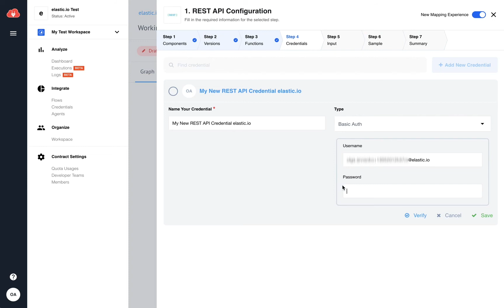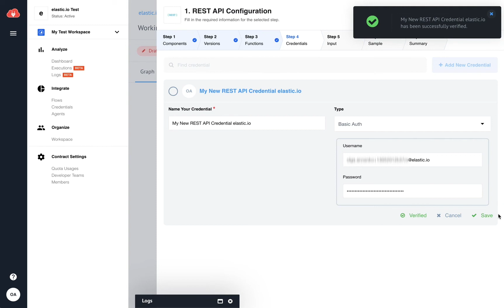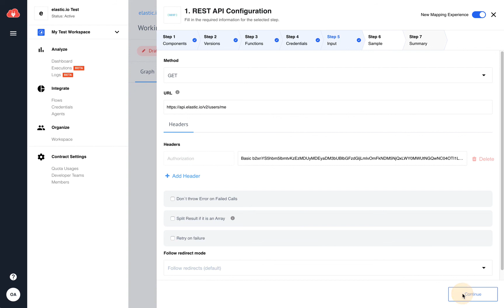Connecting to 3rd–party APIs – How to work with REST API connector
In this video, I’m working with our REST API connector to connect to our own elastic.io Integration Management API. We offer several ways to authenticate an API depending on its configuration. Here we take basic authentication with username and password.

You can navigate to the Profile Information page to copy it from there. For the password, you will take our API Key that you will find on the Profile Information page as well. Just click on it and it will be automatically copied to you clipboard. After you added the credentials, you can proceed with the configuration.

Here you have several options to choose from. I’m leaving everything as it is but I need to add the URL. In our case, the URL is also provided on the Profile Information page. In other cases – with other APIs –, you will need to check the corresponding API documentation. Now all I need to do is retrieve a sample to check if the configuration has been done correctly – and it looks good. Et voilà, now I can use the elastic.io’s own API in my integration flow.